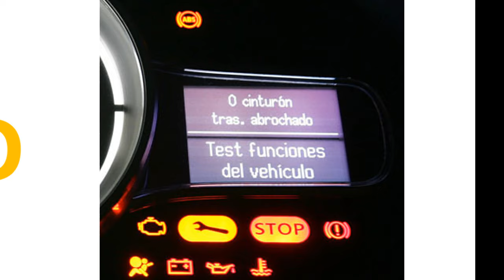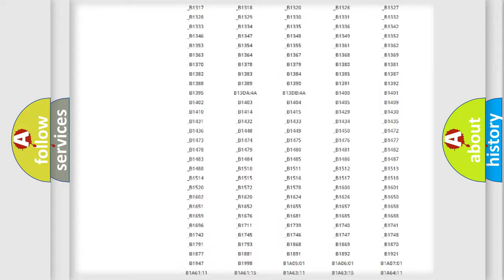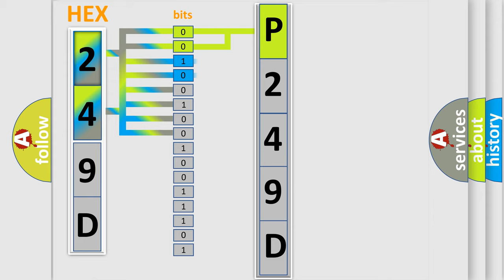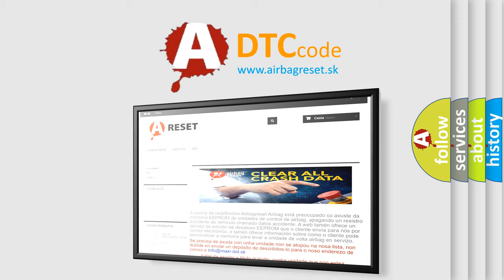DTC Ford P249D Short Explanation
Contents:
0:21 Basic DTC analysis according to OBD2 protocol standard.
1:48 Insight into programming
2:58 A diagnostically understandable description of the Diagnostic Trouble Code
3:05 Basic error definition

Make:
Ford
Code:
P249D
Definition:
Audio Compact Disk or Disk Jockey Unit is Not Responding
Diagnosis:
DISREGARD the DTC.